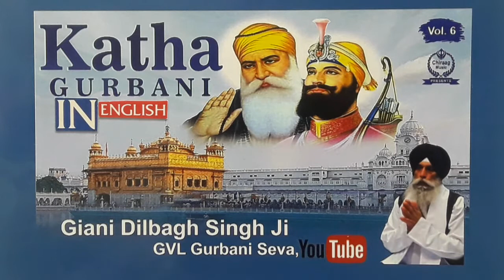EP5564HK(330)2 FROM SUKHMANI SAHIB JI. GURBANI. KATHA GIANI DILBAGH SINGH JI GVL GURBANI SEVA.